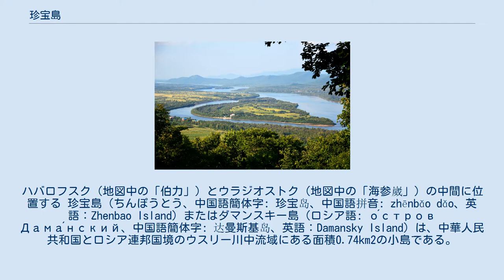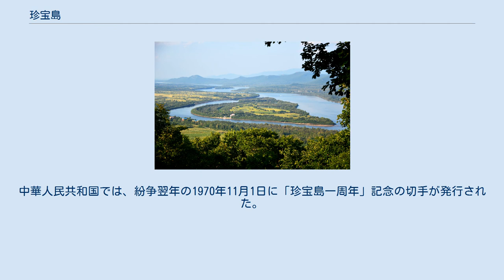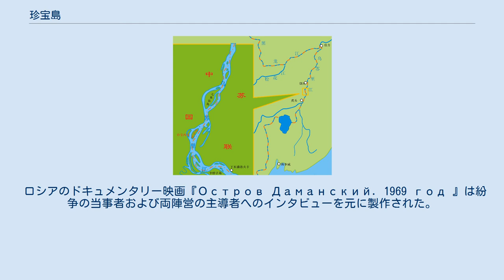珍宝島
珍宝島 珍宝島（ダマンスキー島）の位置。
ハバロフスク（地図中の「伯力」）とウラジオストク（地図中の「海参崴」）の中間に位置する 珍宝島（ちんぽうとう、中国語簡体字: 珍宝岛、中国語拼音: zhēnbǎo dǎo、英語：Zhenbao Island）またはダマンスキー島（ロシア語: о́стров Дама́нский、中国語簡体字: 达曼斯基岛、英語：Damansky Island）は、中華人民共和国とロシア連邦国境のウスリー川中流域にある面積0.74km2の小島である。
 川を上下する航路より中華人民共和国側に位置し、長さは約1700m、幅は約500m。
中華人民共和国側からの川幅は200m、ロシア側からの川幅は300mである。
 1860年の北京条約でウスリー川が両国の境界（国境）となったが、中州の帰属については両国で見解が分かれていた。
両国はそれぞれ領有権を主張し長年対立したが、1991年5月16日に結ばれた中ソ国境協定で中華人民共和国領とすることで合意され、この部分の領土問題は解決した。
現在は黒龍江省虎林市に属している。
 1960年代の中ソ対立の下、1969年3月には中華人民共和国の人民解放軍とソ連軍の両軍が同島で武力衝突する「珍宝島事件」（ソ連側の呼称は「ダマンスキー島事件」）が発生し、中ソ国境紛争に発展した。
 1969年9月、北ベトナムのホー・チ・ミン主席の葬儀の後にソ連側代表が北京に立ち寄り、双方の協議の結果戦闘は終結したが、この間国境地帯には100万人を超える双方の兵士が動員されていた。
中華人民共和国では、紛争翌年の1970年11月1日に「珍宝島一周年」記念の切手が発行された。
 ロシアのドキュメンタリー映画『Остров Даманский. 1969 год 』は紛争の当事者および両陣営の主導者へのインタビューを元に製作された。